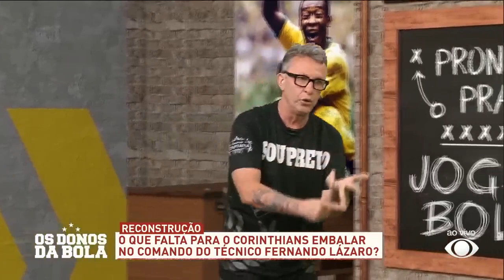CRAQUE NETO: CORINTHIANS PODE LEVAR PAULISTA, LIBERTADORES OU COPA DO BRASIL EM 2023!